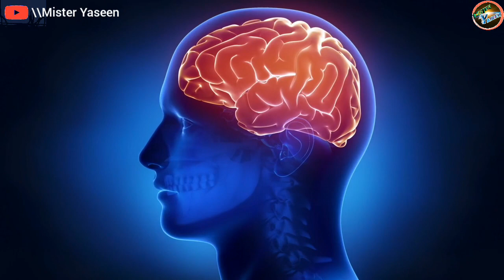Signs Of Every Genius You must be Know - Change Your Mindset - World's Powerful Motivational video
▶️Through this channel, we want to convey to the people that life is easy to live, but in this fast-paced world, we have started comparing ourselves to others because the whole world speaks that this is the age of competition. In the race of competition, you too run and win. Just to end this mentality and make people aware that life is not a race but life is a game which has to be understood and played, hope you will also support us.Watch this video till last to learn how God is with you। Best Powerful Motivational video by Mister Yaseen।

📱Your Questions:-
▫️ Signs Of Every Genius People
▫️ Secret of Successful Peoples
▫️ Motivational video
▫️ Rules of success
▫️Rules of Successful Peoples
▫️ study tricks
▫work Ethic motivational video
️▫️ Time Punctual motivation
▫️ Doing Extra motivational video
▫️ Success's Skills you must be know
▫️ Change your Mindset
️▫️ Mujhe kuch bada karna hai motivational video
▫️ Success motivational video by Mister Yaseen
▫️ Change your life motivation

✍️ Mister Yaseen works hard to provide
🎯Best Motivational videos in India for the Students, people who lost hope to again comeback, and to all those who are willing to work hard in their life to become successful in future.

▶️FAIR-USE COPYRIGHT DISCLAIMER:- This video is only meant for educational and inspirational purpose and to motivate the people to do much better than yesterday.The main purpose of this video is to inspire,educate and give the important lesson of the life to all the viewers.Motivational words in this video are mine,but always double check facts and your decision. Mister Yaseen is not responsible for any negative outcome.
☑️ Being a YouTube Content Creator and Hardworking Disciplined Youtuber, I fully understand and respect YouTube guidelines and other intellectual property/copyrights.